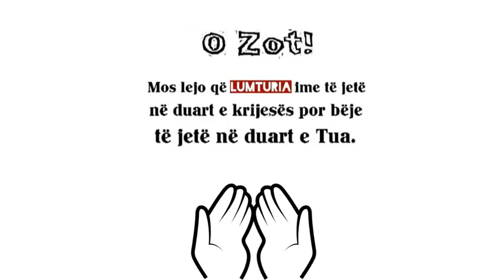O Zot!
Mos lejo qe lumturia ime te jete ne duart e krijeses por beje tejete ne duart Tua!